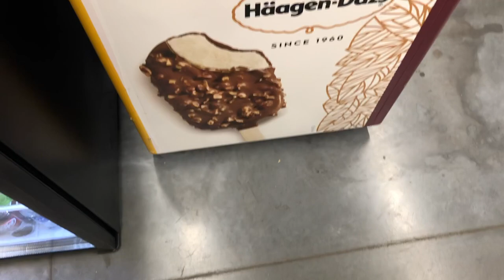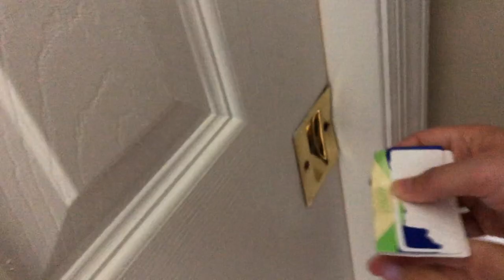SOCK ON THE DOOR PRANK!!!!!! (skip to 8:52)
This is part two of the beach vlog!! but we also pranked mitchell. his reaction is hilarious so watch for that!!! Skip to 8:52 for the prank!

ps. none of the songs, vines, memes, or sound effects used are mine except for the word "mitchell" lol